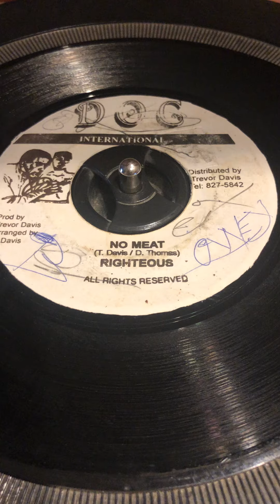RIGHTEOUS - No Meat